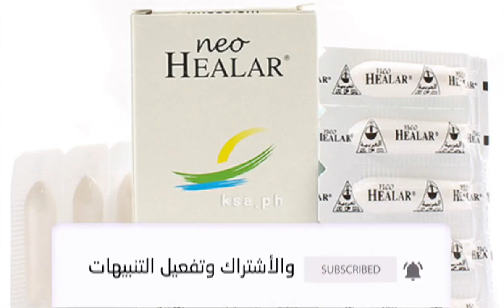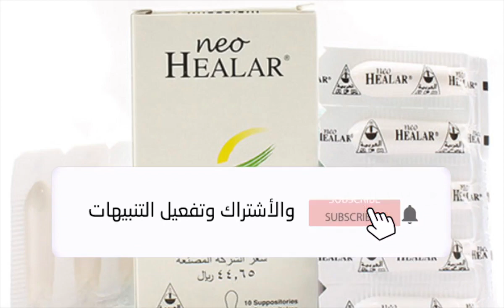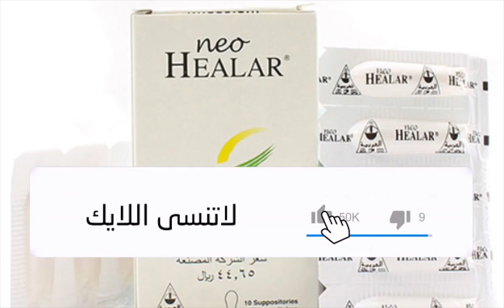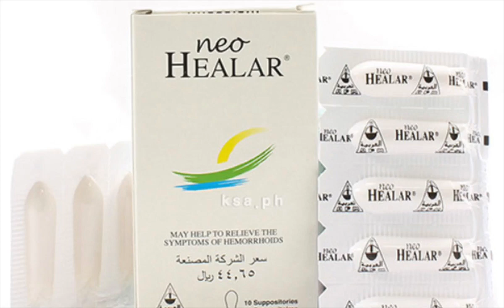دواعي إستعمال دواء نيو هيلار Neo Healar - أضراره و موانعه شرح كامل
نحن نشرح الدواء و لا نبيعه